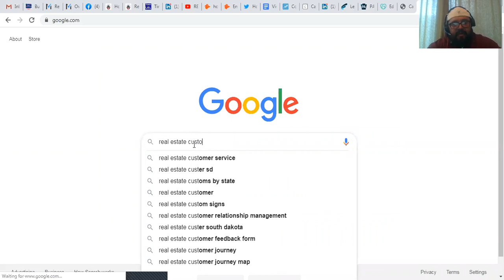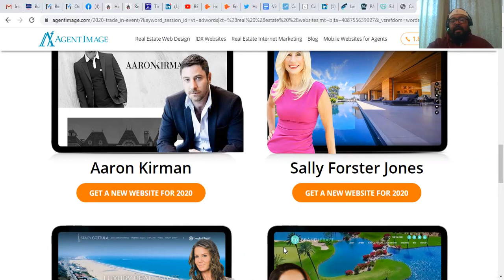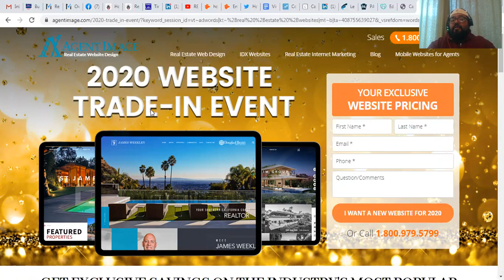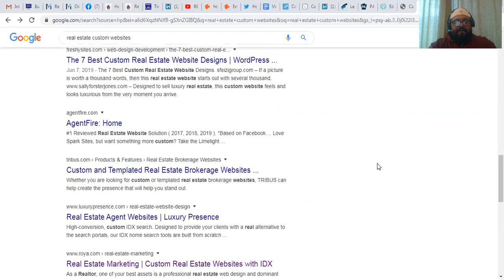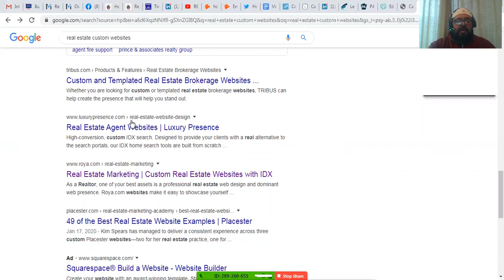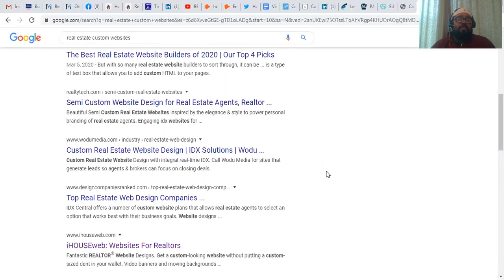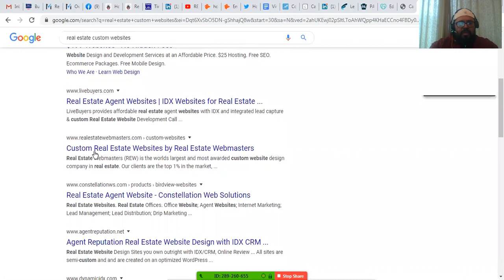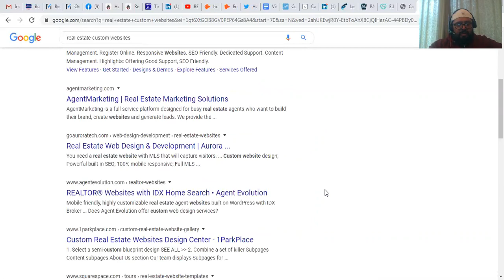Realtors and Brokers, thinking about getting a custom website? Here are my recommendations.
Realtors and Brokers, thinking about getting a custom website? Here are my recommendations. In this video I will go over the Real Estate Website companies that I recommend if you are looking to get a custom website.

Elder Reyes
RE Tech Coach